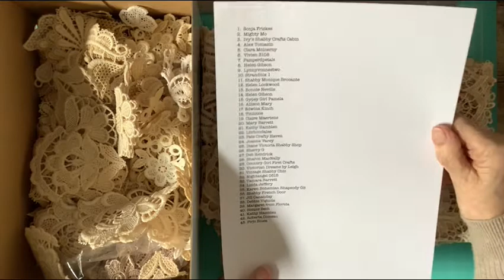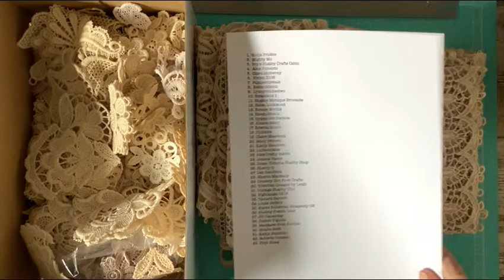Time for a GIVEAWAY.......CLOSED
Please watch the video for all instructions thank you xx